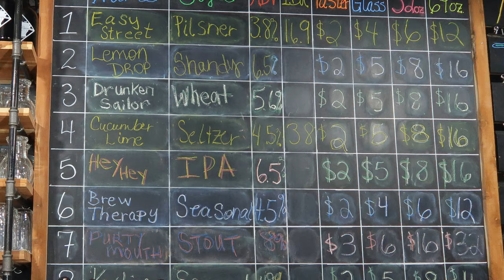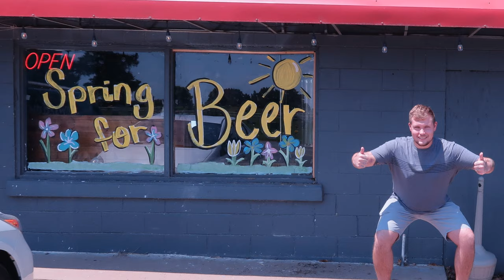Arkansas Brewery Road Trip | Ox Bend Brewing, Ozark, AR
On our channel we have decided to narrow our content to our two favorite topics: Food and travel! With this mini series we are doing on our page, we get to combine both of those! We are on a quest to have the ultimate Arkansas Brewery Road Trip by marking off as many of the 42 breweries part of the Arkansas Brewers Guild.

This is the first video of this series. We went to the Ox Bend Brewing Company in Ozark, AR. Though the outside may be a little unconventional, the inside is a wonderful surprise! It feels just homey enough to want to have a seat and stay a while. They pride themselves on being a family and pet friendly place that welcomes everyone.